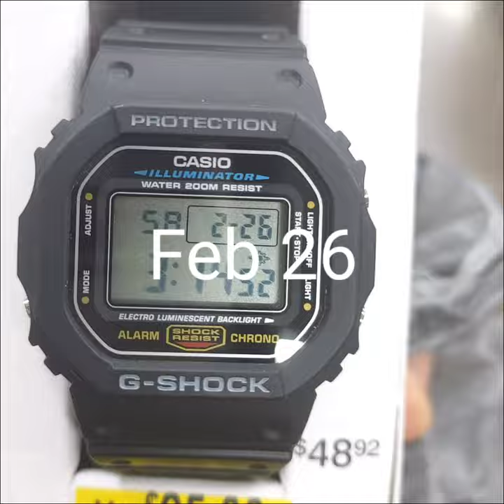cool photos of Ace the Doberman and Memphis Tennessee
Graceland Memphis Tennessee